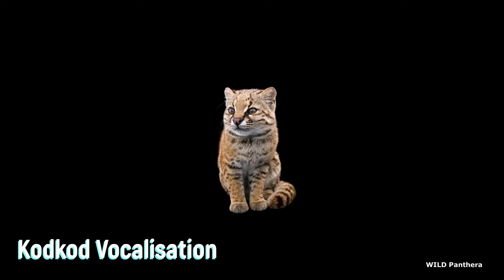All Wild Cat Sounds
All Wild Cat Sounds: There are about 40 species of wild cats on this planet. And each & every cat species is different from each other in looks, nature, and  hunting skills. Every wild cats has different vocalization.

Chapters
0:00 Intro
0:54 Tiger roar
1:18 Tiger growl
1:40 Lion roar
1:59 Lion growl
2:19 Jaguar
2:55 Leopard
3:24 Snow Leopard
3:57 Puma
4:27 Cheetah
5:05 Clouded Leopard
5:32 Sunda Clouded Leopard
5:47 Ocelot
6:15 Asian Golden Cat
6:32 Marbled Cat
6:47 Caracal
6:59 Serval
7:20 Geoffroy's Cat
7:33 Kodkod
7:43 Oncilla
7:59 Pampas Cat
8:16 Margay
8:38 Eurasian Lynx
9:02 Iberian Lynx
9:20 Canada Lynx
9:42 Bobcat
9:53 Jaguarundi
10:05 Leopard Cat
10:18 Fishing Cat
10:34 Flat-headed Cat
10:50 Pallas's Cat
11:13 Jungle Cat
11:23 Black-footed Cat
11:36 Sand Cat
11:52 European Wildcat
12:08 And House Cat